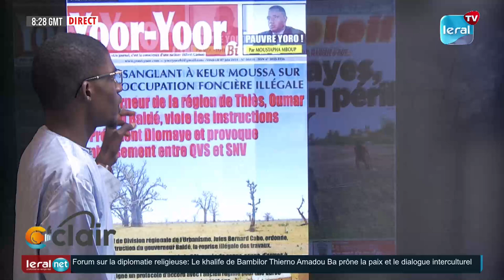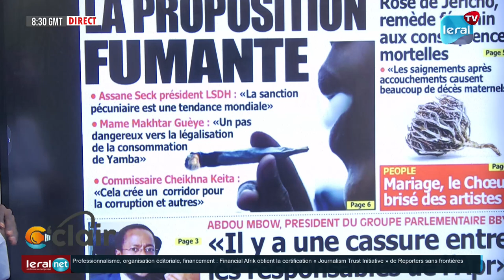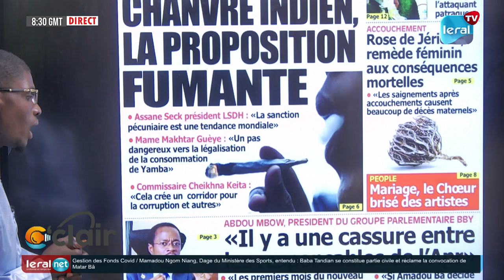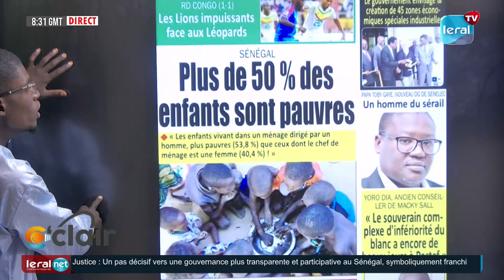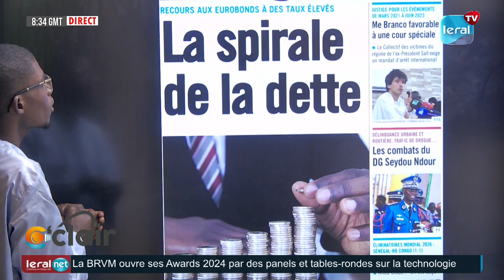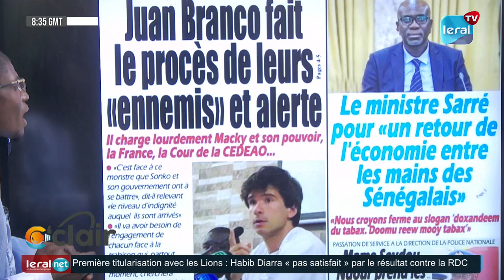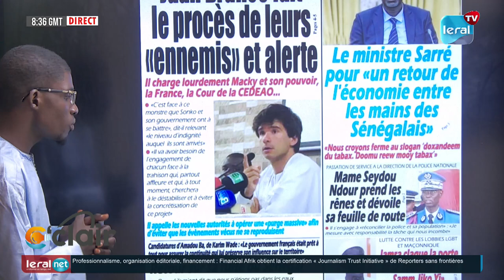Revue des titres avec Ablaye Naar 07/06/2024